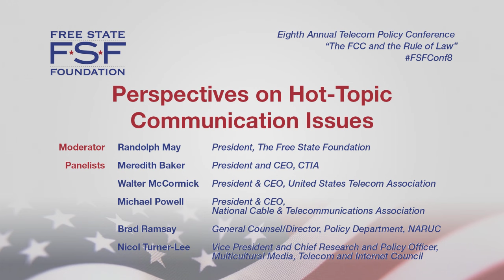“Perspectives on Hot-Topic Communication Issues,” FSF's March 2016 Conference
“Perspectives on Hot-Topic Communication Issues,” FSF's Eighth Annual Telecom Policy Conference, March 23, 2016, panel participants:

Moderator: Randolph May, President, The Free State Foundation

Panelists:
• Meredith Baker, President and CEO, CTIA
• Walter McCormick, President & CEO, United States Telecom Association
• Michael Powell, President & CEO, National Cable & Telecommunications Association
• Brad Ramsay, General Counsel/Director, Policy Department, NARUC
• Nicol Turner-Lee, Vice President and Chief Research and Policy Officer, Multicultural Media, Telecom and Internet Council